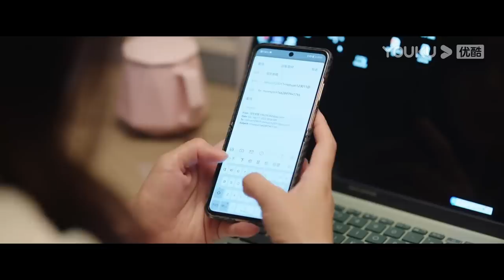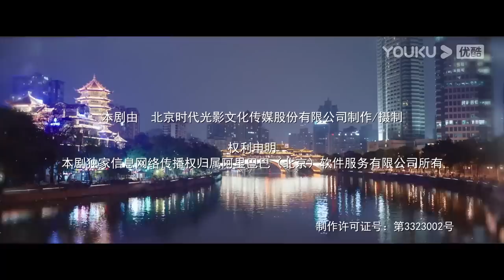MULTISUB【做自己的光 Be Your Own Light】EP18 | 刘涛秦海璐刘宇宁逆转人生向光而行 | 刘涛/秦海璐/刘宇宁/柴碧云 | 都市剧情片 | 优酷 YOUKU